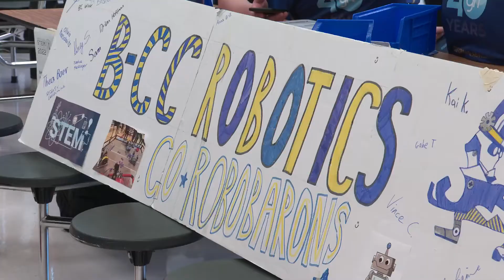MCPS Moment: 2022 STEAM Festival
Students and community partners gathered at Northwood High School on Saturday to showcase the best in science, technology, engineering, arts, and math. The STEAM Festival engaged MCPS families and students of all ages with hands-on activities and demonstrations and a keynote speaker.